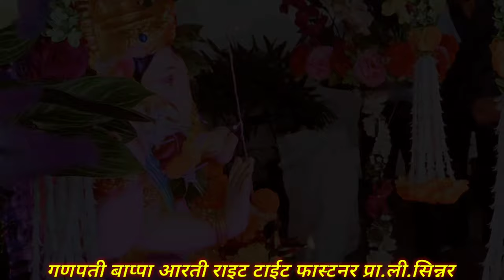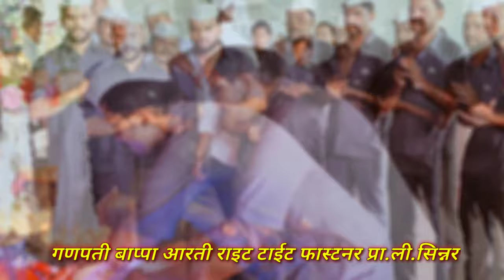Right Tight Fastener pvt ltd malegav MIDC Sinnar Ganpati bappa Arti 🙏🙏